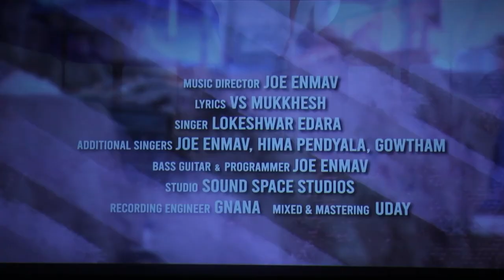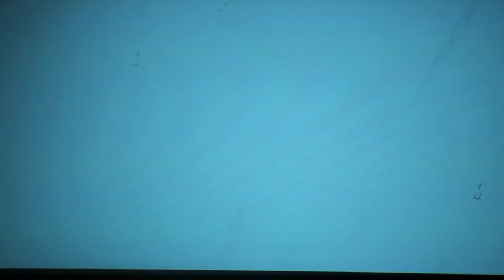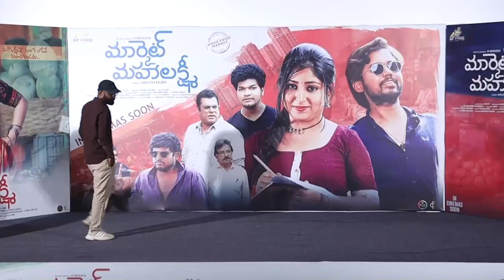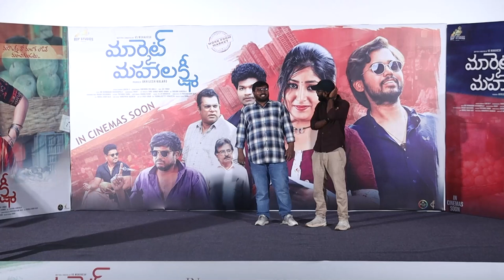Market Mahalaxmi Official Trailer Launch | PressMeet Full Video | Director By Vs Mukkesh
Producer - Akhilesh Kalaru
Written & directed by - VS MUKKHESH
Cinematography - Surendra Chilumula

CAST & CREW
Harsha Vardhan,Mahaboob Basha,Mukku Avinash,Kedar Shankar

Technical team -
Producer - Akhilesh Kalaru
Cinematography - Surendra Chilumula
Editor - RM Vishwanadh Kuchanapally
Lyricist - VS Mukkhesh, Joe Emnav
Choreography - Rocky
Background Score - Srujan Shashanka
Art Director - Sanjana Kanchala
Executive producer - Lokesh.P
Line Producers - Sunil Kumar, Manoj Kumar
Costume Designer - Priyanka Panda
Sound engineer - Suguna Benny
Colorist - K.A.N Chiranjeevi (Deccan Dreams)
Sound Effects - G. Purushotham Raju
Asst - Murali Dhar Raju
Sound Mixing - Vamsipriya Rasineni
First AD - G. Ravi Kiran
Publicity Design - Rana
P.R.O - Tirumalasetty Venkatesh
Digital Agency - Rainbow Media